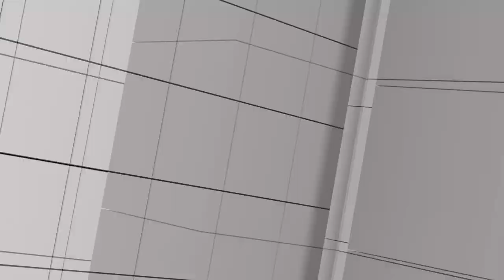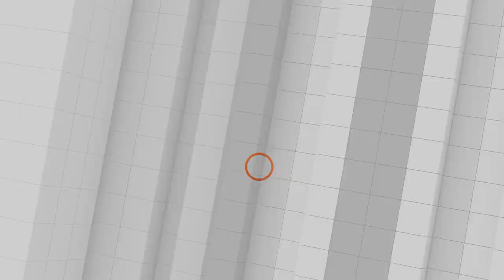ควันหลงประชุมสภา | ชัชชาติ ผู้ว่าฯ กทม. คนใหม่ | ปัจจัยน้ำมันแพง | คุยให้คิด 4 มิ.ย. 65 [Full]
วิเคราะห์ เจาะลึก ข่าวเด่นประเด็นร้อน กับวิสุทธิ์ คมวัชรพงศ์, อ.สุขุม นวลสกุล และ วีระ ธีรภัทร ในรายการ คุยให้คิด

- ควันหลงประชุมสภา ลือสนั่น 2 ส.ส. พรรคร่วมรัฐบาลทำร้ายร่างกายกัน
- สภาฯ ผ่านร่าง พ.ร.บ. งบประมาณปี 66 ฉลุย
- เปิดชื่อกรรมาธิการพิจารณาร่าง พ.ร.บ. งบประมาณปี 66
- ผลการลงคะแนนรับร่าง พ.ร.บ. งบประมาณปี 66 สะท้อนคะแนนเสียงในมือรัฐบาล
- กกต. รับรอง "ชัชชาติ สิทธิพันธุ์" เป็นผู้ว่าฯ กทม. คนที่ 17
- ปัญหาน้ำมันแพง มีปัจจัยจากอะไรบ้าง

1. เว็บไซต์
2. แอปพลิเคชัน